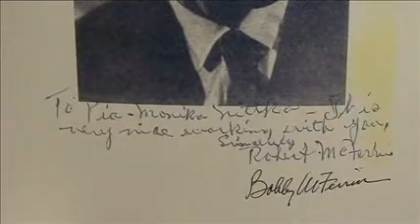Erinnerungen an den Kristallpalast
Wir hatten die Magdeburger aufgerufen, ihre Erlebnisse und Be-gegnungen mit dem Kristallpalast aufzuschreiben oder sich zu melden. Das tat auch PMN, die und eine fast unglaubliche Geschichte erzählte. Aller-dings hatte wie so oft im Leben auch hier der Zufall eine große Rolle gespielt.